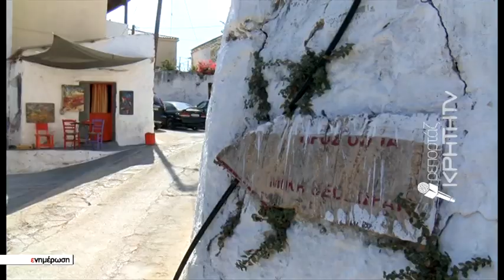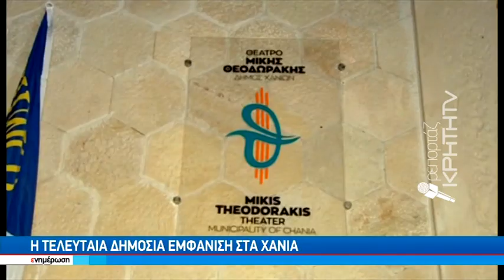Συγκίνηση στα Χανιά για την απώλεια του "ΟΥΡΑΝΟΜΙΚΗ"